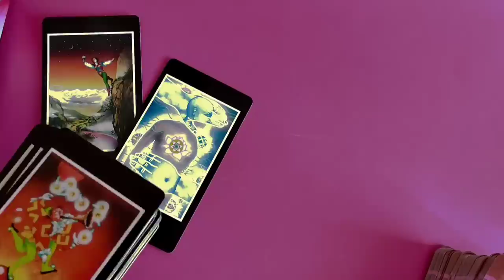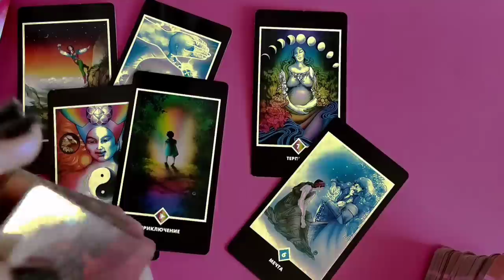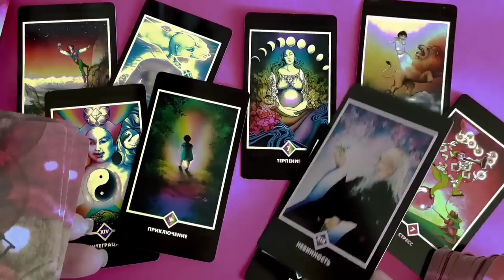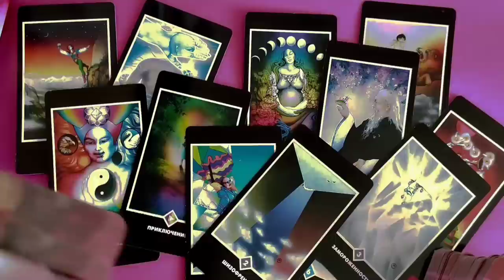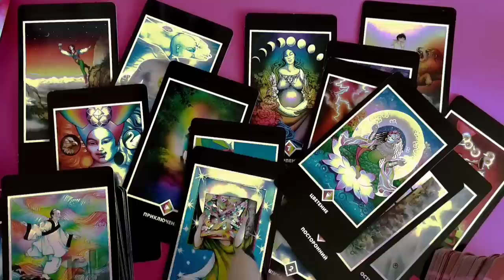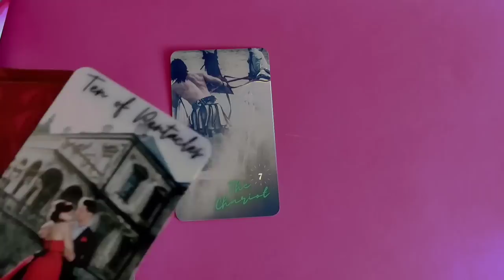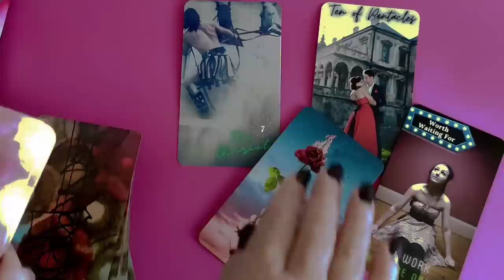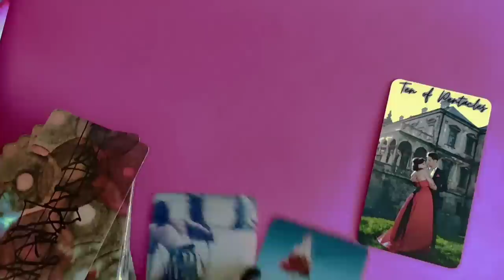Чонгук и Тэхён женаты!? здесь и сейчас ближайшее БУДУЩЕЕ 💥 Секреты Таро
Не много о раскладе:
Ребята официально не в браке, свободные отношения , могут быть по Шуту и Королю Чаш
нестандартные отношения.
По картам союз , здесь может быть как и творческий так и по Пажу пентаклей семейный(в смысле как семья).
Вопрос что касается детей и будущего, есть интересные карты
беременность , заморожённость, планов , обсуждения, семья.
Итог: по картам видно ребята в месте, есть общие планы , что касается
будущего.

A little about the schedule:
The guys are officially not married, free relationship, may be according to the Jester and the King of Cups
non-standard relationships.
According to the union cards, here it can be both creative and family according to the Page of Pentacles (in the sense of a family).
The question is about children and the future, there are interesting maps
pregnancy, freezing, plans, discussions, family.
Bottom line: the cards show the guys in place, there are general plans regarding
future.